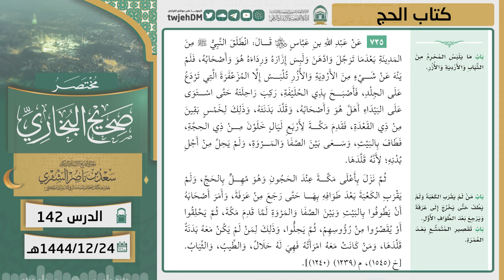142 ( مختصر صحيح البخاري | كتاب الحج ) لمعالي الشيخ أ.د سعد الشثري | 24-12-1444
01:27  كتاب الحج | ( حديث 733 )
16:27  كتاب الحج | ( حديث 734 )
20:21  كتاب الحج | ( حديث 735 )